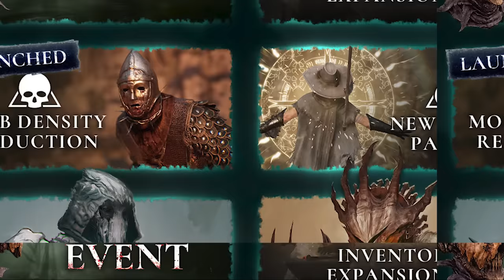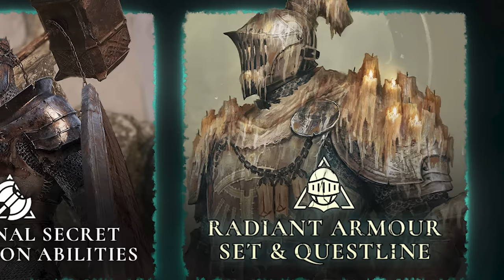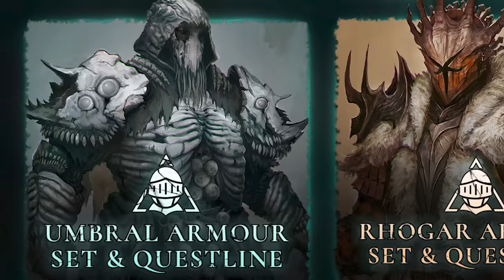O que vão fazer com LORDS OF THE FALLEN é bem legal e ANIMADOR!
LotF tá vindo com bastante coisa boa!

➤ PSN: hadessama94